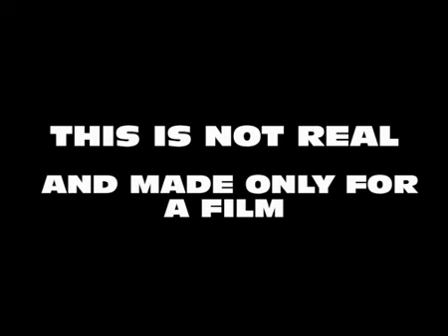Uzvaras pieminekļa spridzināšana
Vizualizācija par uzvaras pieminekļa demontēšanu.